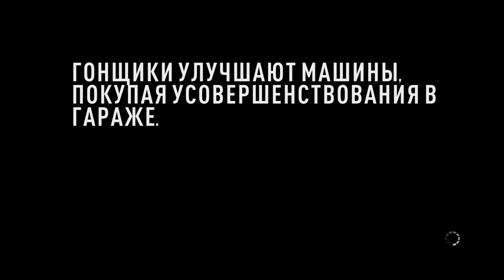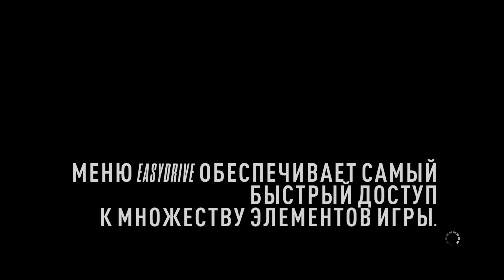Need For Speed: Rivals. #43. За копа. Ford Shelby GT500. Прохождение без комментариев.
Прохождение гоночной аркады Need For Speed: Rivals, без комментариев, PC-версия. Часть 43. Ford Shelby GT500.

Добро пожаловать в округ Редвью, где кипит жаркая война между стритрейсерами и копами, в которой каждая сторона пытается захватить преимущество и получить славу, лучшие машины, модернизации и технологии. Придайте автомобилю уникальный облик с помощью новых стильных окрасок, эмблем, номерных знаков, колесных дисков и наклеек. Сокрушите своих соперников в мире, где скорость – наименьший из факторов риска. Выберите сторону и прокачайте свой автомобиль до предела в этой самой быстрой гоночной игре.

Рискните всем и никому не доверяйте!